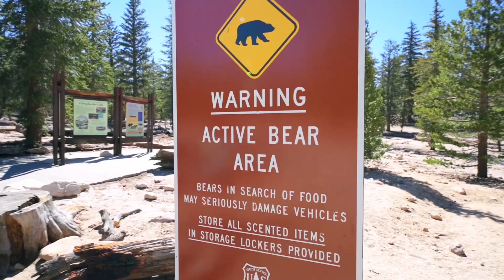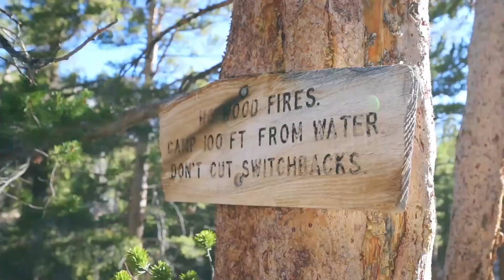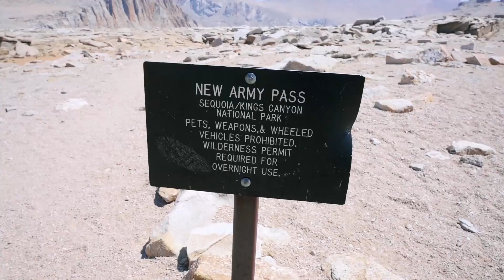Our Beautiful Planet Ep 2: Miter Basin / Sequoia National Park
Backpacking is my absolute favorite way of having unique, personal, and meaningful experiences in nature. In this episode of 'Our Beautiful Planet' I venture to an off-trail destination in Sequoia National Park. Known as the Miter Basin, this area is a wonderland of meadows and lakes, all ringed by jagged 13- and 14,000 foot peaks. Join my adventure into the backcountry to see why I am so deeply in love with exploring and photographing the Sierra Nevada wilderness.

Want to transform your landscape photography and shoot world-class photos? Learn my easy, 3-step approach to creating shots that have been published by Nat Geo, BBC, CNN, Nikon, NASA, Outdoor Photographer, Pop Photo, and many more.